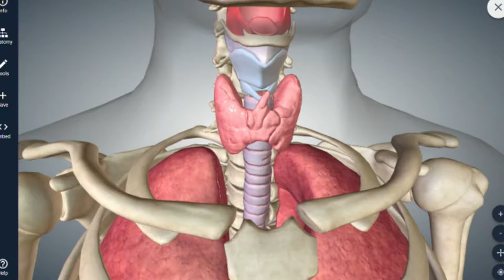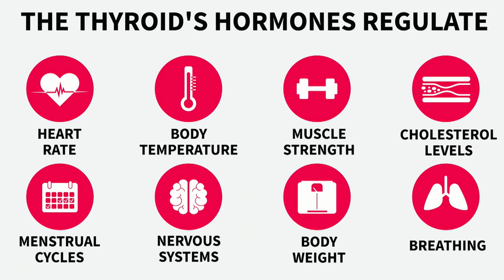Function of the Thyroid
Thyroid is the gland sitting right at the base of the neck and controls how fast or how slow things go in the body. Dr. Lara Paraskos, Endocrinologist with Baptist Health South Florida, explains the anatomy of the thyroid and describes what the hypothyroidism is and how it can affect body weight.